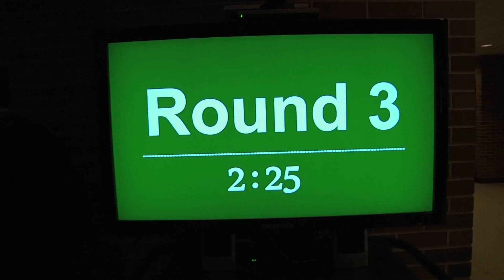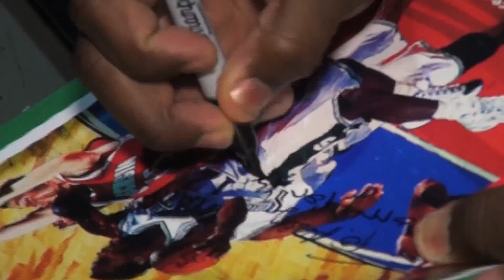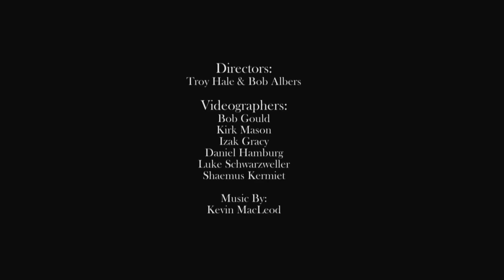Journalism Sports Classic